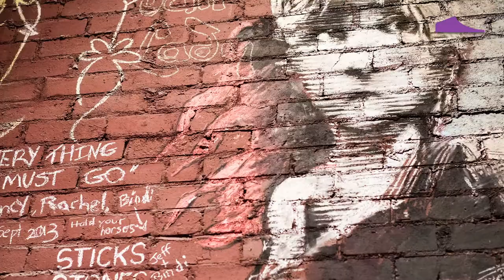West Gippsland Arts Centre Ghost Light Series: Episode 06 - Mike Elrington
The sixth in our Ghost Light Series of concerts features Mike Elrington and was streamed live to our audience on Sunday 4 October 2020.